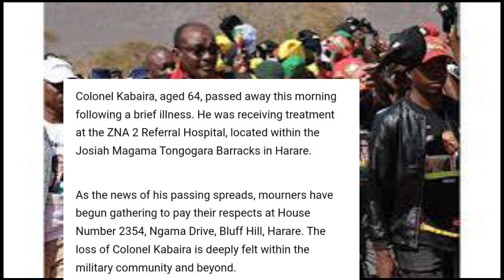Coup Allegations : Another Military Boss Suffer Mysterious Death 😳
Watch as we delve into the shocking coup allegations and mysterious death of another military boss. Stay informed with Pabooster TV as we bring you the latest updates on this developing story.
Stay updated on the latest coup allegations with this shocking news report. Another military boss has suffered a mysterious death - find out more here! sabcnews sadcyaunza paboostertv kullianttvWatch as another military general suffers a mysterious death amidst coup allegations. Stay updated with the latest news on SABC News, SADC Yaunza, Pabooster TV, and Kulliant TV.Stay updated on the latest news as another military boss suffers a mysterious death amid coup allegations. Watch now on SABC News, SADC Yaunza, Pabooster TV, or Kulliant TV.Get the latest updates on coup allegations and the mysterious death of another military boss. Watch now on SABC News, SADC Yaunza, Pabooster TV, and Kulliant TV.Coup Allegations : Another Military Boss Suffer Mysterious Death 😳nelsonchamisa cccZimbabwe godisinit mnangagwa zimbabwe zanupf emmerson news nelson zanupf zimbabweelections emmersonmnangagwa zimbabweelections2023 byelection2023 tendaibiti CHAMISA HAASI KUTYA ZVAITWA NACHAMISA HAASI KUTYA ZVAITWA NA TSHABANGUCHAMISA HAASI KUTYA ZVAITWA NA TSHABANGU PANECHAMISA HAASI KUTYA ZVAITWA NA TSHABANGU PANE PAAKUTYA ZVAITWA NA TSHABANGU PANE PAAKATAIKAKUTYA ZVAITWA NA TSHABANGU PANE PAAKATAIKA 😳 CCC CHAMISA ATAURA KUTI AVE KUPINDA PACHIGARO 😳CCC CHAMISA ATAURA KUTI AVE KUPINDA 😳ed mnangagwaZim New Live YTSccc chamisa yaita report on zimbabweSADC YAZOSVIKA, SECRETARY SERIOUS ABOUT RE ELECTIO elections,pabooster tvccc chamisasadc yati fresh electionsrumbidzai tvccc chamisa avhundutsa zanuzbc newstaffy themansadc reportSadc on zim election Sadc reportzbcTaffy ThemanSadc yati ngapinde mukomanaSadc yaramba kuti mnangagwa apinde pahuchairmanSabc😳Zbc newsZim News Live YTSkulliant tvIZVI NDOZVAPA CHAMISAIZVI NDOZVAPA CHAMISA MUKANAIZVI NDOZVAPA CHAMISA MUKANA WEKUPINDAIZVI NDOZVAPA CHAMISA MUKANA WEKUPINDA 😳CCC YAWANA MUKANAED MNANGAGWAMUKADZI WACHIWENGA😳CCC CHAMISA YAITANHEMHA DZA TSHABANGUCCC AMOS CHIBAYA AZOPEDZERACCC AMOS CHIBAYA AZOPEDZERA TSHABANGUCCC AMOS CCC AMOS CHIBAYA AZOPEDZERA TSHABANGUsengezo tshabanguCHABVONDOKA KU ZANU,CCC YANUNURA VANHUCCC YANUNURA VANHU FROM ZANUMA MP E ZANU PF AKUTOFUNGACHAMISA ASIMBISACHAMISA ASIMBISA CCCChamisa latestEd mnangagwaSadc final reportNHEMHA DZA TSHABANGU DZABUDITSWA PACHENA NE CCC 😳Chabvondoka ku zanu pf SADC yati fresh electionsCCC CHAMISACCC CHAMISA APIHWACCC CHAMISA APIHWA MUKANA CCC YAJAMUKACCC FADZAI MAHERECCC FADZAI MAHERE AZOWUDZALEGEND JOB SIKHALA ASIMUDZIRWAMAPURISA CHOKWADI CHINORWADZA 😳NewsSADC on zimztn newssadc on zim elections nelson chamisaFadzai mahere akandwa panze pe parliament nepoliceMapurisa akanda mamp e ccc panzeCcc chamisaGAMBAKWE MEDIAHStvLive ZimKulliant TvMBIRE TVPaBooster TvRumbidzai TvTshabangu interviewZbcZim newsZanu PfZimbabwe by elections 2023 resultsZimbabwe newsZtn newssabc newssadcsengezotshabanguzanu pfzim news live ytsNYAYA YE SADC FINAL REPORT PATABLE 😳tshabanguTSHABANGUCCC chamisaZtvZimbabwe by elections todayCCC yave ne moto mubhurugwaSadc on zimtshabanguCCC YAPINZA ZANU PF CHANDO 😳Chamisaalso watch these videos elections,zimbabwe elections 2023,zimbabwe elections 2023 live,zimbabwe elections 2023 latest news,zimbabwe elections 2023 date,zimbabwe elections 2023 latest,zimbabwe elections 2023 live updates,zimbabwe elections latest,zimbabwe elections live,zimbabwe elections 2023 live results,zimbabwe elections prophecy,zimbabwe elections announcement,zimbabwe elections and sadc,zimbabwe elections analysis,zimbabwe elections announcement live,zimbabwe elections al jazeera,zimbabwe elections analysis today,zimbabwe elections announcement 2023,zimbabwe elections 2023 al jazeera,zimbabwe after elections,zim elections announcement,al jazeera zimbabwe elections,au report on zimbabwe elections 2023,au on zimbabwe elections,afrobarometer zimbabwe elections 2023,about zimbabwe elections,au report on zimbabwe elections,african union on zimbabwe elections,aljazeera live tv news english zimbabwe elections,anc on zimbabwe elections,america on zimbabwe elections,zimbabwe elections bbc,zimbabwe elections bbc news,zimbabwe elections bulawayo,zim by elections results today,zimbabwe elections 2023 bbc,zimbabwe elections 2023 bbc news,zimbabwe elections 2023 bulawayo,zim elections 2023 bbc,zimbabwe election breaking news,zimbabwe elections 2023 breaking news,bbc news zimbabwe elections,bbc zimbabwe elections,bbc zimbabwe elections 2023,breaking news zimbabwe elections,bbc news zimbabwe elections 2023